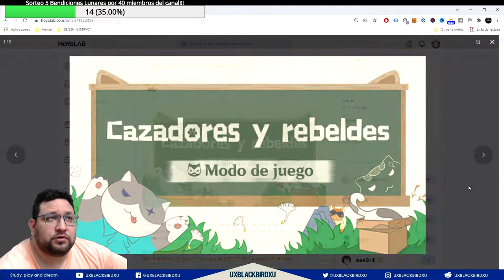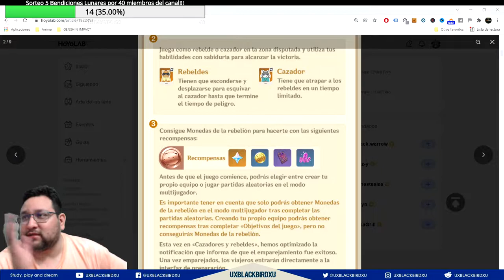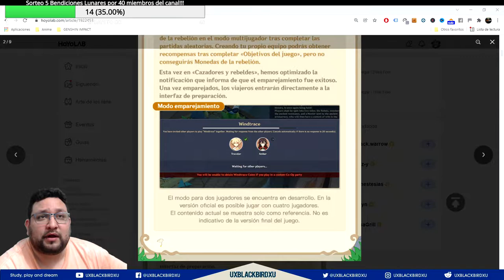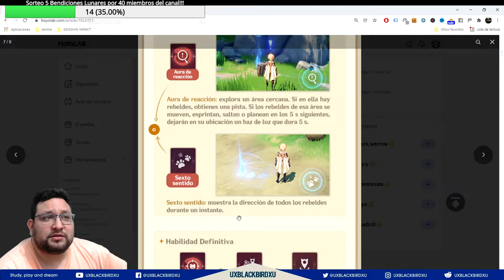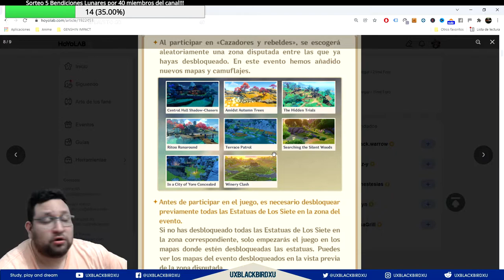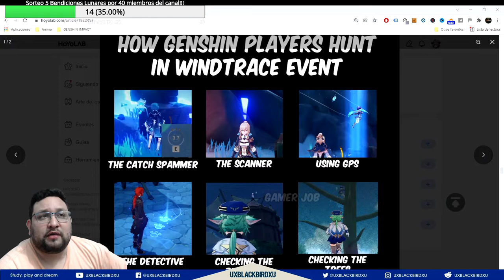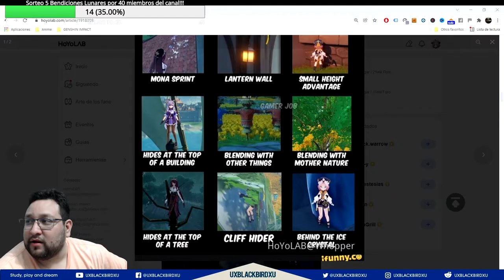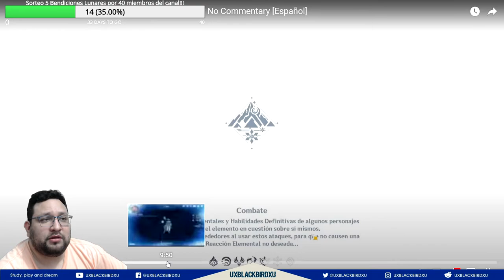CAZADORES Y REBELDES 02 👈 ♓ | ⚡⚡ Genshin Impact ⚡⚡ | Guia Evento, logralo Protogemas!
Evento Cazadores y Rebeldes

0:00 Intro
0:57 Generales del Evento
1:12 Requisitos
2:25 Recompensas del evento
3:03 Descripcion del Evento
9:24 Como ser el mejor Cazador o Rebelde
12:01 Gameplay Explicativo

Codigo Creador de Contenido en EPIC:
UXBLACKBIRDXU

OH EKATE
banners mas nuevos (ohekate)